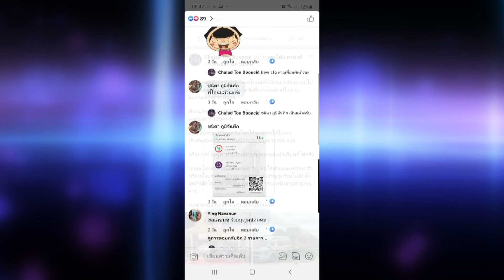040864 สกู๊ป เจ้าของร้านลวดดัด Handmade จ ร้อยเอ็ด ประมูลผลงานช่วยโควิด